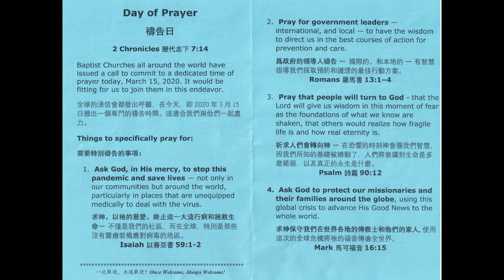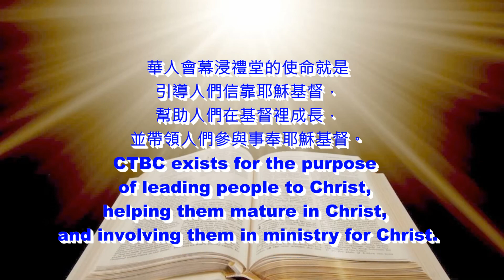CTBC - March 15, 2020 - Day of Prayer 禱告日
2 Chronicles 歷代志下7:14
Baptist Churches all around the world have issued a call to commit to a dedicated time of prayer today, March 15, 2020. It would be fitting for us to join them in this endeavor.
全球的浸信會都發出呼籲，在今天，即2020年3月15日撥出一個專門的禱告時間。這適合我們與他們一起盡力。

Things to specifically pray for:
需要特別禱告的事項：

1.  Ask God, in His mercy, to stop this pandemic and save lives — not only in our communities but around the world, particularly in places that are unequipped medically to deal with the virus.
 求神，以祂的慈愛，終止這一大流行病和拯救生命— 不僅是我們的社區，而在全球，特別是那些沒有醫療裝備應對病毒的地區。 Isaiah 以賽亞書59:1-2

2.  Pray for government leaders — international, and local — to have the wisdom to direct us in the best courses of action for prevention and care.
 爲政府的領導人禱告 — 國際的、和本地的 — 有智慧指導我們採取預防和護理的最佳行動方案。 Romans 羅馬書13:1–4

3.  Pray that people will turn to God - that the Lord will give us wisdom in this moment of fear as the foundations of what we know are shaken, that others would realize how fragile life is and how real eternity is.
 祈求人們會轉向神 — 在恐懼的時刻神會賜我們智慧，因我們所知的基礎被撼動了，人們將意識到生命是多麼脆弱，以及真正的永生是什麼。 Psalm 詩篇90:12

4.  Ask God to protect our missionaries and their families around the globe, using this global crisis to advance His Good News to the whole world.
 求神保守我們在世界各地的傳教士和他們的家人, 使用這次的全球危機將祂的福音傳遍全世界。 Mark 馬可福音16:15